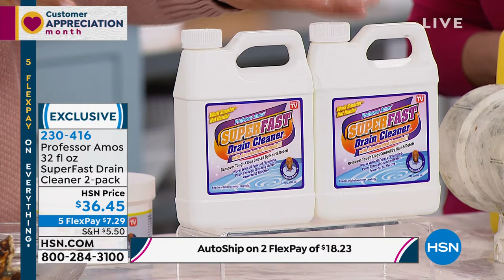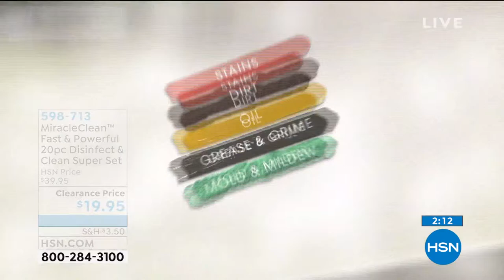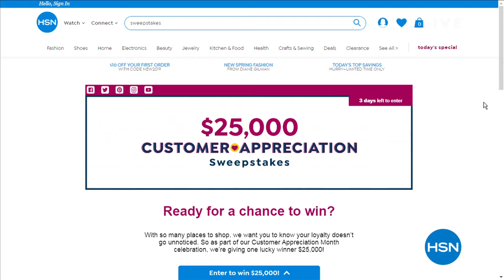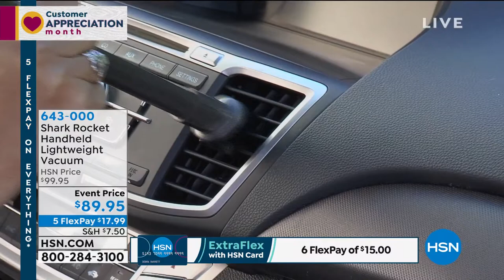HSN | Home Solutions 04.27.2019 - 08 PM